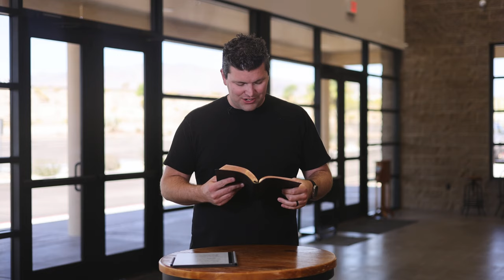Your Word for the Day - Episode 1062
Today, Pastor Robert introduces us to the story of Saul as Israel’s first King.